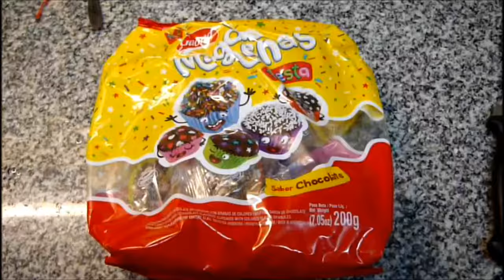Gaona Fiesta Magdalenas sabor Chocolate con Granas - Chocolate muffins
Magdalenas sabor chocolate decoradas con granas de colores. Tenor graso 17.4%. Peso neto 200g.
Elaboradas por:  Pilares Compañía Alimenticia S.A. ( RNE 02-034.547 ); Pilar, Provincia de Buenos Aires, Argentina.

Ingredientes: harina enriquecida según Ley 25630, azúcar, huevo líquido, aceite de girasol, oleomargarina bovina, azúcar invertido, almidón modificado, cacao en polvo, suero lácteo, sal, COL (caramelo), HUM (INS 420 e INS 1520), RAI (INS 500ii e INS 541i), EMU (INS 471, INS 433, INS 412, INS 415 e INS 470), CONS (INS 282 e INS 202), ARO (chocolate y limón), ACI (INS 330), granas de colores (COL: INS 133, tartrazina (INS 102), INS 129, INS 110 e INS 127). CONTIENE TARTRAZINA. CONTIENE DERIVADOS DE TRIGO, TARTRAZINA, DERIVADOS LÁCTEOS Y HUEVO.

Información nutricional:
Porción: 29g (1 unidad) - Porciones por envase: 7
Valor energético: 115Kcal=483KJ (6% VD)
Carbohidratos: 16g (5% VD)
Proteínas: 1.4g (2% VD)
Grasas totales: 4.8g (9% VD)
   Grasas saturadas: 1.0g (5% VD)
   Grasas trans: 0g
   Grasas monoinsaturadas: 1.4g
   Grasas poliinsaturadas: 2.5g
   Colesterol: 24mg
Fibra alimentaria: 0g (0% VD)
Sodio: 105mg (4% VD)

Por 100g:
Valor energético: 410Kcal=1722KJ
Carbohidratos: 57g
Proteínas: 4.8g
Grasas totales: 17g
   Grasas saturadas: 3.5g
   Grasas trans: 0.3g
   Grasas monoinsaturadas: 4.9g
   Grasas poliinsatruradas: 8.6g
   Colesterol: 82mg
Fibra alimentaria: 1.2g
Sodio: 370mg